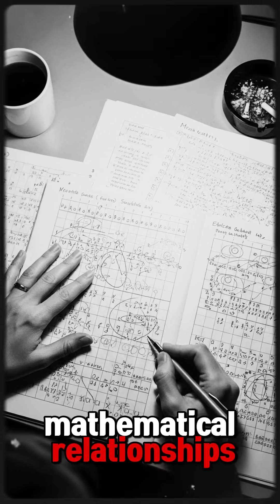How did a bored mathematician crack the "unbreakable" code.. that warned America about Pearl Harbor?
Genevieve Grotjan, a 29-year-old mathematician working in a sweltering Washington office, spent months staring at seemingly random Japanese diplomatic intercepts in 1940. On September 20th, during what she called "another tedious afternoon," she noticed a pattern in the cipher's structure that no one else had seen. Her breakthrough allowed American cryptanalysts to crack Japan's PURPLE diplomatic code over a year before Pearl Harbor, giving the US advance warning of Japanese intentions throughout the Pacific War—all because she refused to accept that the problem was unsolvable.